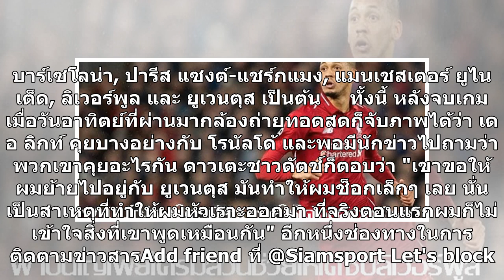คุยอะไรกัน?เดอลิกท์เผยเองโรนัลโด้พูดอะไรหลังเกมเนชั่นส์ลีก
มาต์ไตส์ เดอ ลิกท์ ปราการหลังทีมชาติฮอลแลนด์ ระบุ หลังจบเกม เนชั่นส์ ลีก นัดชิงดำ คริสเตียโน่ โรนัลโด้ หัวหอกทีมชาติโปรตุเกสก็ออกปากชวนตนไปอยู่กับ ยูเวนตุส หลังจากที่ เดอ ลิกท์ กำลังเนื้อหอมสุดๆ     มาต์ไตส์ เดอ ลิกท์ กองหลังดาวรุ่งของทีมชาติฮอลแลนด์ เปิดเผยว่า คริสเตียโน่ โรนัลโด้ ดาวยิงกัปตันทีมชา...